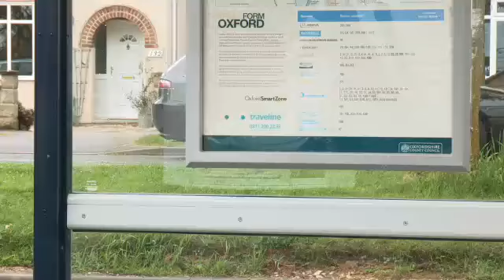L1 U3 L3 Culture